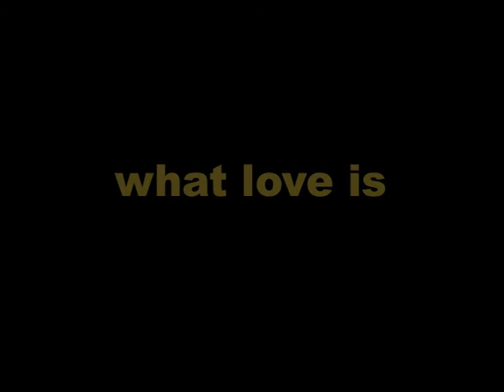What Love Is With a Jet Crashing into a Wall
Artsy and Fartsy